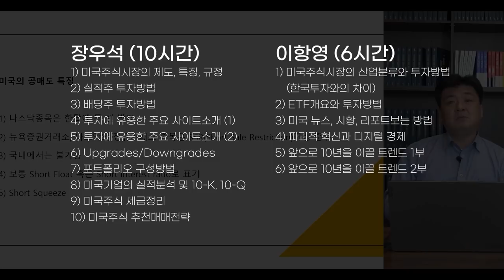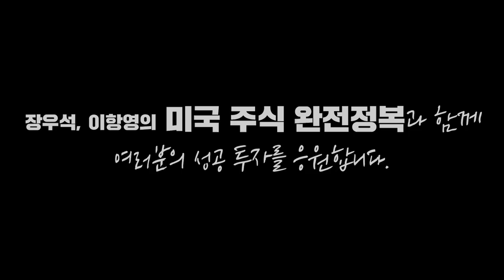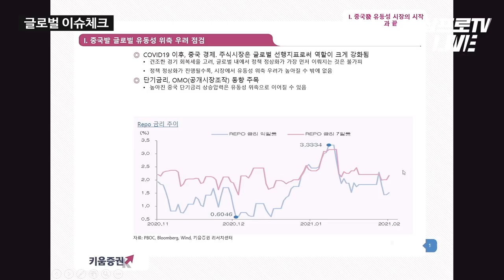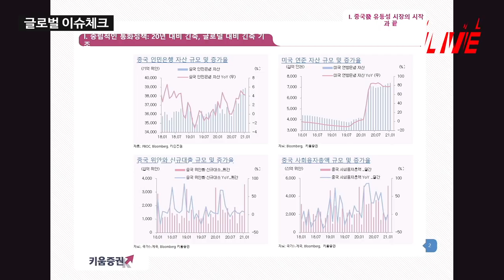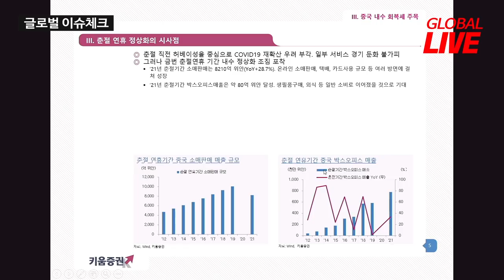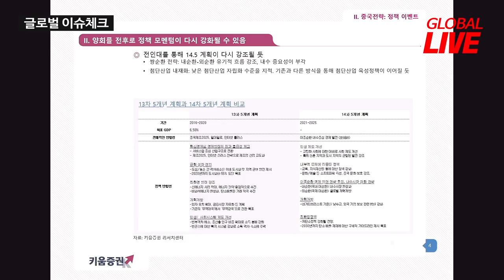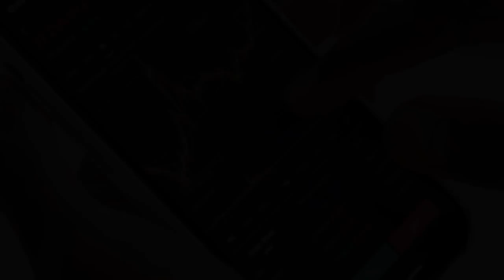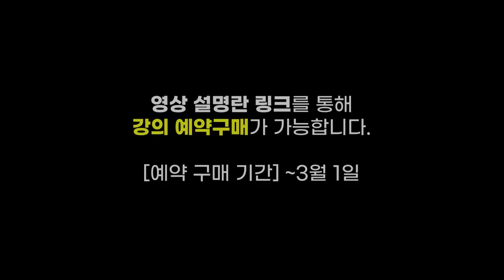중국발 유동성 리스크... 그럼에도 회복되는 업종은? f. 키움증권 홍록기 선임연구위원